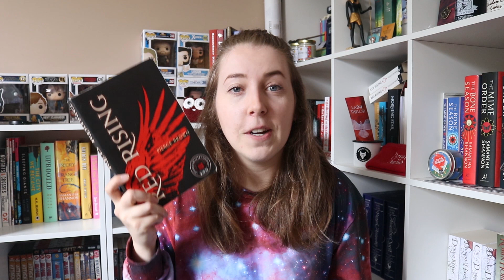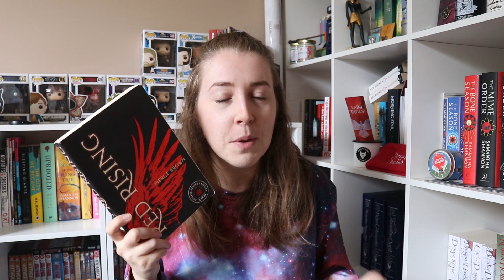First Sentences I LOVED!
I like a book with a hook!